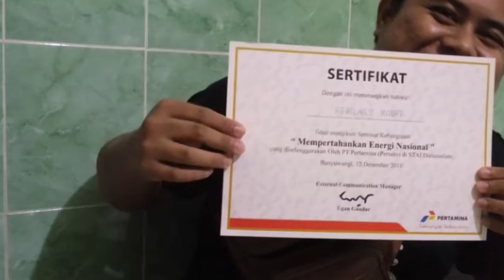Foto Foto Ansor Tunjung Kidul Part 3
video ini berisi foto foto GP Ansor Tunjung Kidul Jatilawang